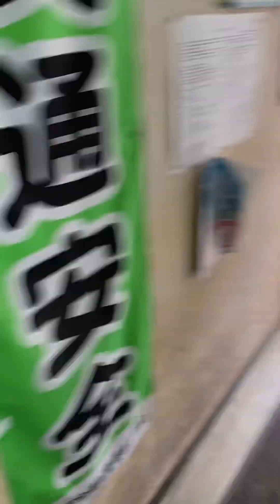JAPAN LIFE (my daily routine)